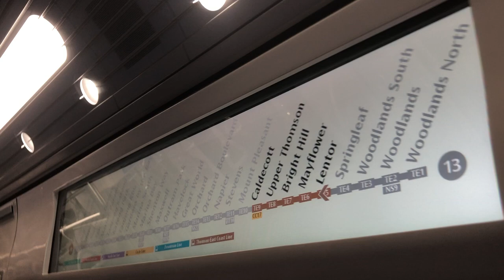(TEL 2) SMRT CT251 [2004] Lentor ➡️ Upper Thomson [Caldecott bound] [Read Desc]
This is another short Clip
Anyway if y’all want full ride of TEL 2
This video was taken 30 August 2021
Train: CT251
Set: 2004
Ride: Lentor to Upper Thomson
End service: Caldecott